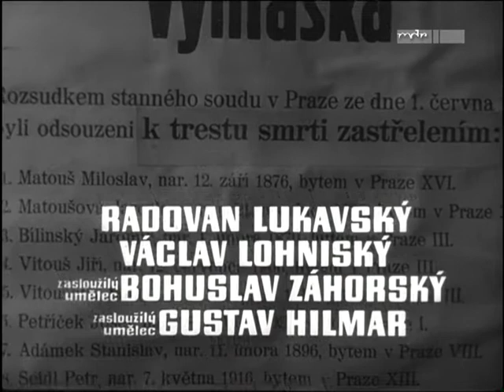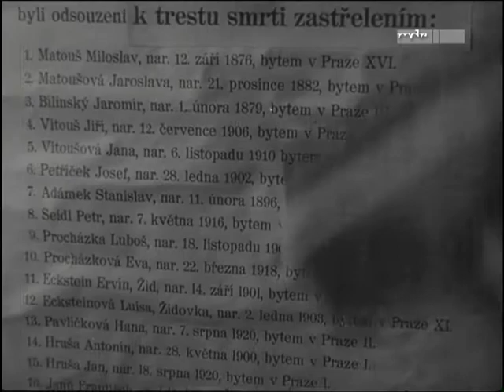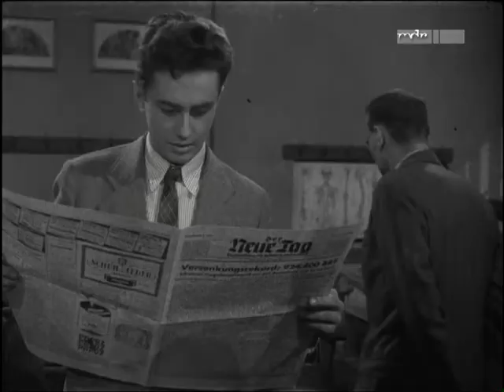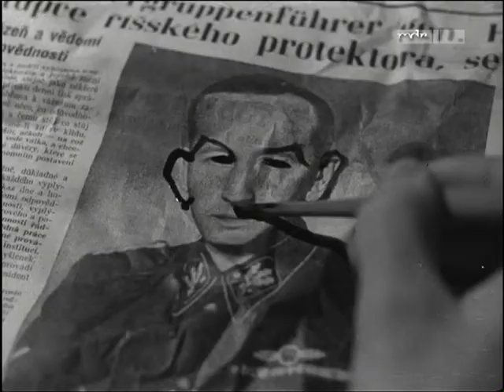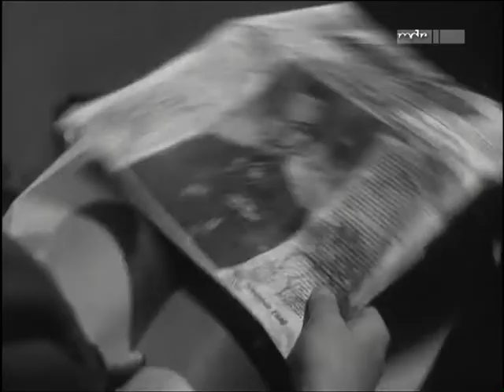1960 Das höhere Prinzip (Vyšší princip) R: Jirí Krejcík [Mord an Heydrich]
In der Bundesrepublik unterlag der Film (IMDB: 8.3) der Filmzensur und durfte bis 1965 wegen „Deutschfeindlichkeit“ nicht gezeigt werden.

Kritik von Alexander Kiensch (auf zelluloid.de)
Nach einem Attentat auf Heydrich greift die deutsche Besatzungsmacht im Tschechien der 40er-Jahre hart durch. In einer kleinen Stadt werden fast täglich vermeintliche Verräter hingerichtet. Als drei Abiturienten wegen eines Dumme-Jungen-Streichs verhaftet und zum Tod durch Erschießen verurteilt werden, versuchen ihr tief moralischer Klassenlehrer und eine Mitschülerin verzweifelt, den sinnlosen Mord zu verhindern.
Der tschechische Film aus dem Jahre 1960, der wegen angeblicher "Deutschfeindlichkeit" einige Jahre hierzulande verboten war, gehört wohl zu den eindringlichsten, weil ehrlichsten Filmen über das alles umfassende Grauen, das der Naziterror über Europa brachte. Auf Kriegsszenen oder allzu deutliche Gewalt wird hier vollständig verzichtet - dennoch verstört "Das höhere Prinzip" wie nur wenige andere Filme zum Thema.

Der Grund dafür ist die ruhige Inszenierungsweise, mit der hier der alltägliche Terror dargestellt wird. Mit ruhigen Kamerafahrten werden die Menschen in ihrem Alltagsleben vorgestellt - ein Alltagsleben, das selbst in den belanglosesten Kleinigkeiten durch die Nazi-Gewalt beeinflusst und geregelt wird. Schon die Anfangsszene, in der eine Hinrichtung, untermalt von einer Stimme, die monoton die Namen der heute verurteilten "Verräter" vorliest, stattfindet, bedrückt mit ihrer unaufgeregten Klarheit. Der Wahnsinn der Nazi-Ideologie manifestiert sich hier in der bürokratischen Routine eines systematischen Massenmordes. Die Menschen können nicht mehr frei denken, nicht mehr frei sprechen, müssen sich an fest vorgeschriebene, allzu oft absurde Gesetze halten, bei denen schon kleinste Verstöße ein Todesurteil bedeuten können. So schleicht sich der Terror der Besatzung langsam und still nicht nur in die Köpfe der Protagonisten, sondern auch ins Herz des Zuschauers.

Das alles wird von überzeugenden, sehr natürlich wirkenden Darstellern getragen, die ihren Figuren so viel Leben einhauchen, dass man unweigerlich mit ihnen mitfiebern muss. Doch die wahre Komplexität des Films erweist sich erst mit der Figur des Gestapo-Leiters: Auch wenn hier die Unmenschlichkeit der Nazis angeprangert und ein Loblied auf Zusammenhalt und Moral gesungen werden soll, werden die Deutschen nicht schlichtweg als Monster gezeichnet. Der Gestapo-Leiter Worliczek will, einfach um jeden Tag eine gute Tat zu vollbringen, das Todesurteil der drei Jungen aufheben lassen - als Monster mit Kopf und Seele verleiht er der Handlung eine moralische Tiefe, die selten und wertvoll ist. Und dass sein gut gemeintes Eingreifen keinen Erfolg erzielt, liegt wiederum an der lächerlichen Bürokratie eines unvorstellbaren Vernichtungsapparates.

"Das höhere Prinzip" erweist sich als ein in seiner stilistischen Schlichtheit sehr komplexer, intelligenter und humanistischer Film, ein Plädoyer für Menschlichkeit und moralische Kraft, das mit seinen ruhigen Bildern, die eine erschreckende, wenn auch nicht hoffnungslose Geschichte erzählen, bis zum Ende zu fesseln weiß und das noch lange nachwirkt.